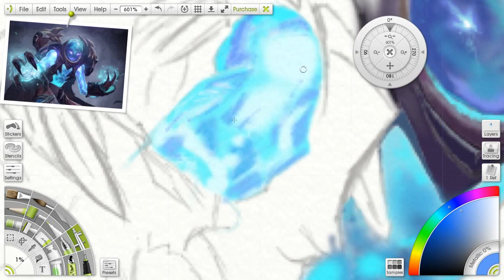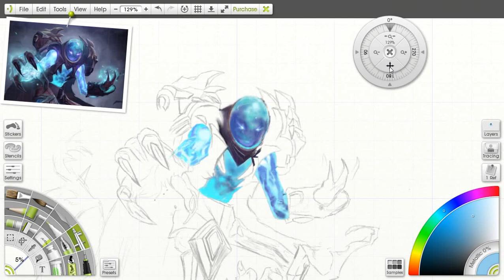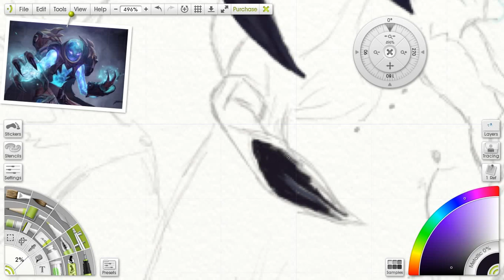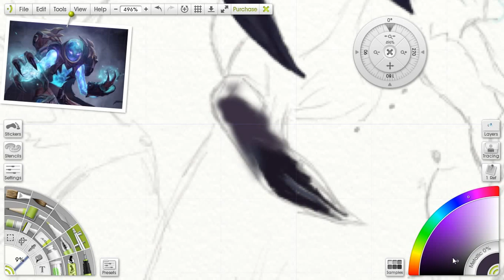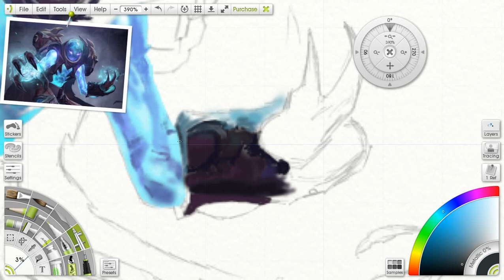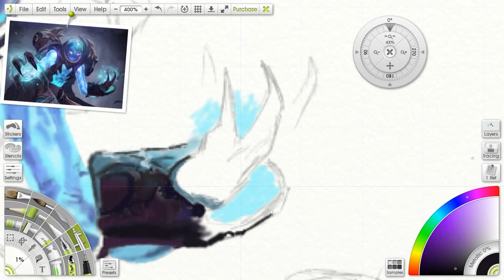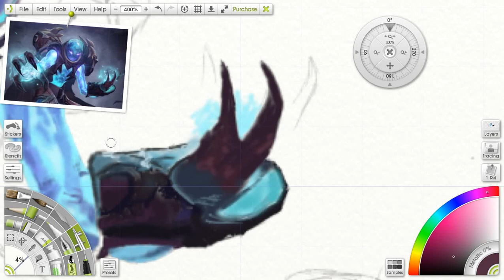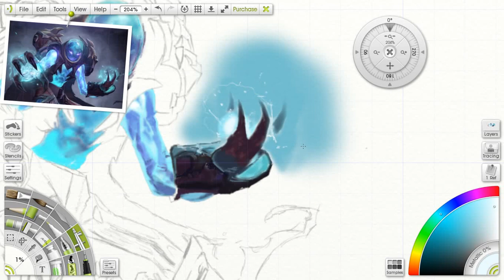Drawing Arc Warden part 4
Drawing Arc Warden